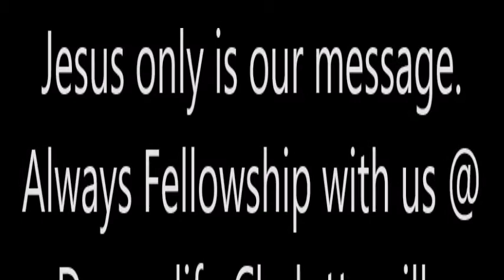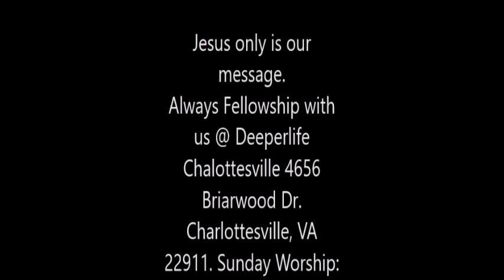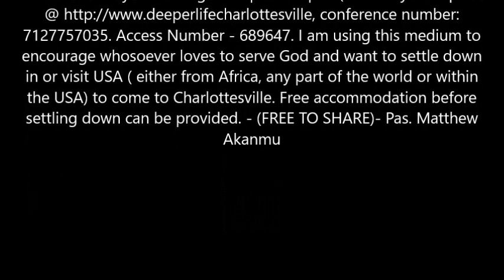Preparation of Great Battle of Armageldon (Rev. Study 40) By Pas. W.F. Kumuyi